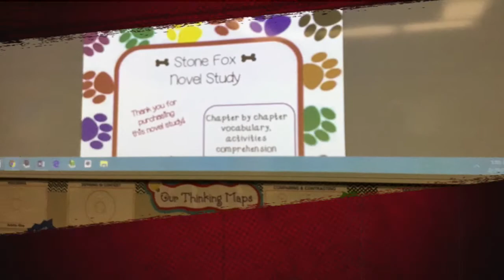Stone Fox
Noah